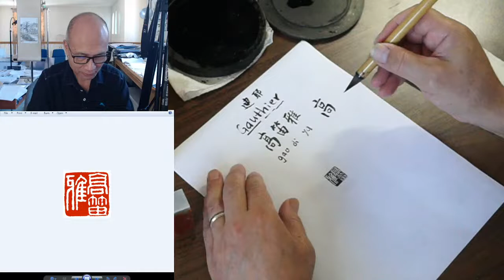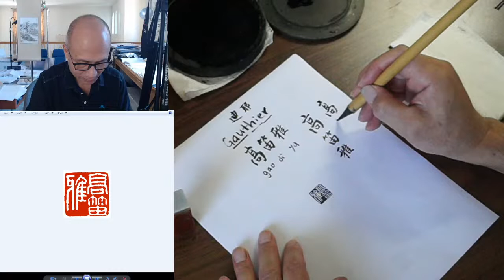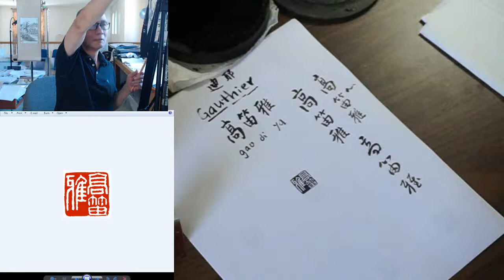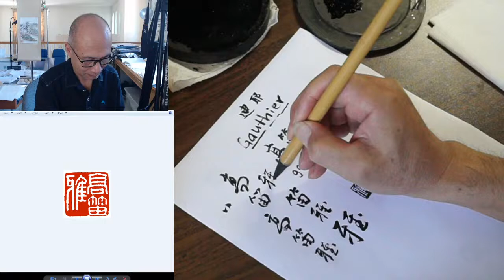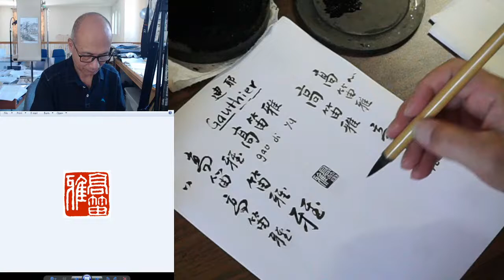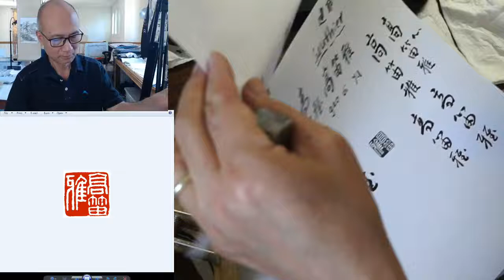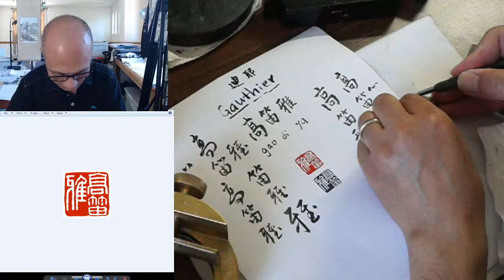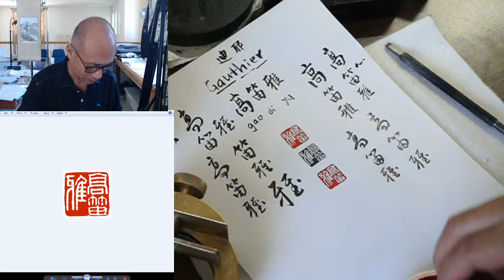Henry Li live streaming: Carving a name seal for Teresa Gauthier